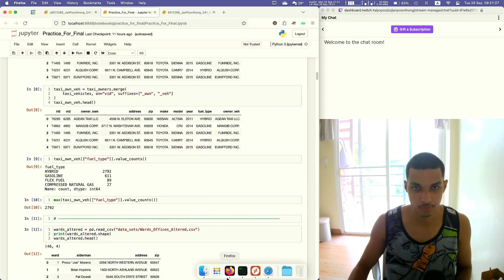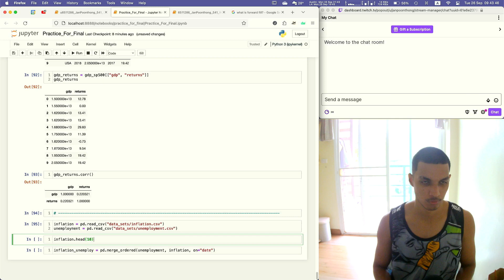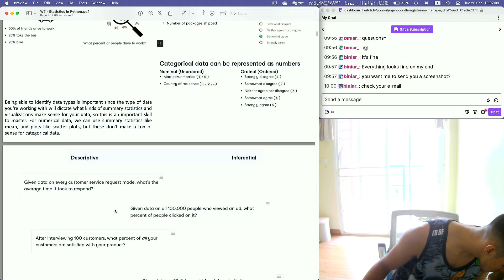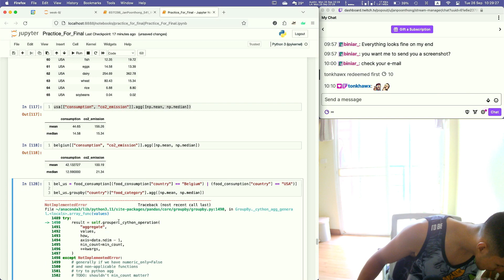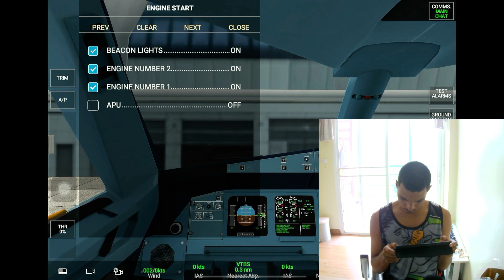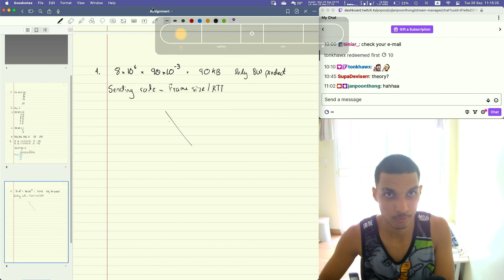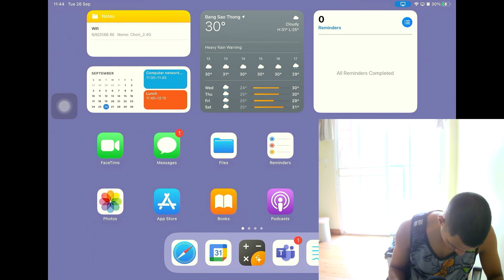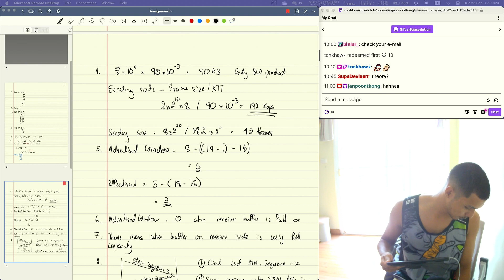[ENG/THAI] Coding + Theory | 2023/09/26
ถามได้เกี่ยวกับการเขียนโปรแกรมได้ ติด ไม่เข้าใจ ถามผมได้ ช่วยโปรแกรมเมอร์ไทย

Come ask programming question or learn programming with me on Twitch

มาถามคําถามการเขียนโปรแกรมหรือเรียนรู้การเขียนโปรแกรมกับผมบน Twitch